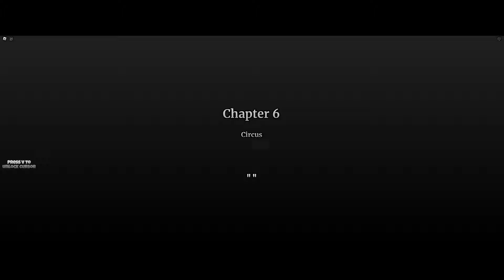Roblox The Circus Experience มาทำภารกิจเพื่อให้หลุดพ้นออกมาจากโลกละครสัตว์มายา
Roblox แหล่งรวมเกมส์ออนไลน์หลากหลายรูปแบบให้เลือกเล่น มี Map ให้เลือกหลายรูปแบบให้ได้เลือกสรร ทั้งเล่นเป็นทีมกับเพื่อน ๆ หน้าใหม่ ทั้งเล่นเป็นทีมกับเพื่อนสนิท ทั้งเล่นเดี่ยว หลายวิธีการเล่นให้เราได้เพลิดเพลิน